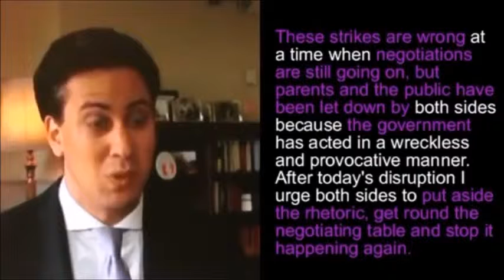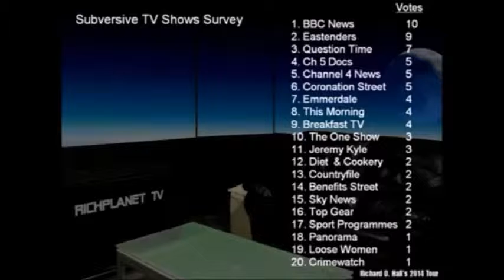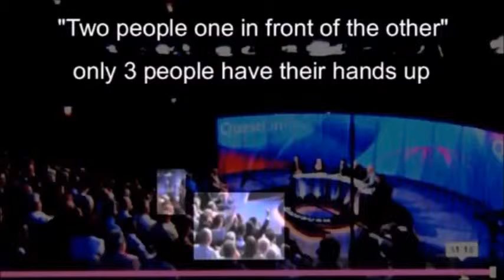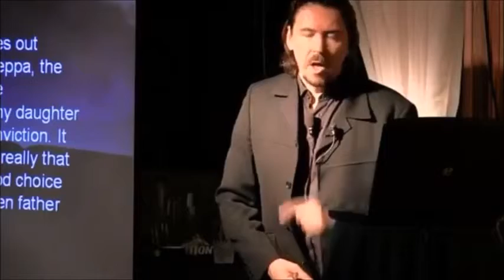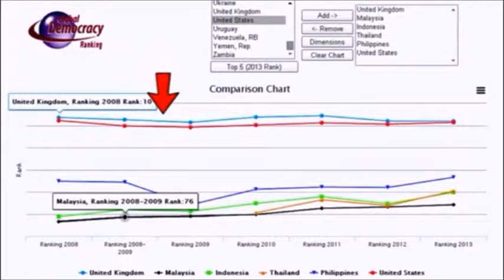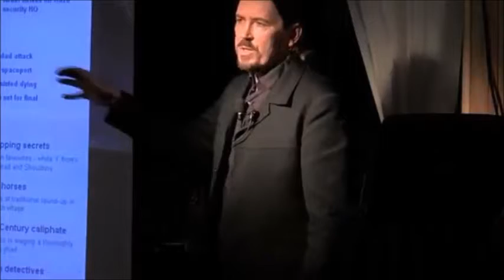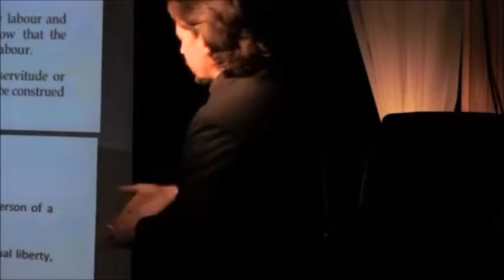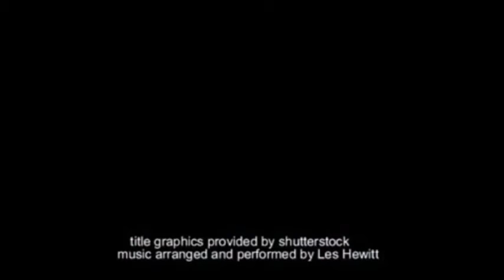Richard D Hall -- Exposing Media Subversion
In July and August 2014 Richard D. Hall toured the UK lecturing on a range of subjects including media subversion. Some very sinister practices are being used within our media to subvert and demoralise society. The most innocent of TV programmes contain subversive content, which it is argued have been constructed deliberately to dumb down the public in order to make them politically impotent. In this talk we report on the votes cast by Richplanet viewers as to which are the most subversive TV programmes. One viewer said the TV show Emmerdale made the Whicker man look like the Archers! Another viewer explained why the seemingly innocent programme "Peppa Pig" was damaging his relationship with his 3 year old daughter. Is this an accident - we don't think so. Our advice is to throw your television set out of the window.